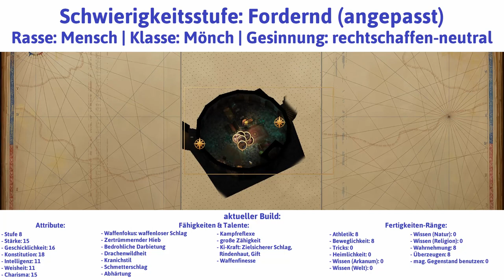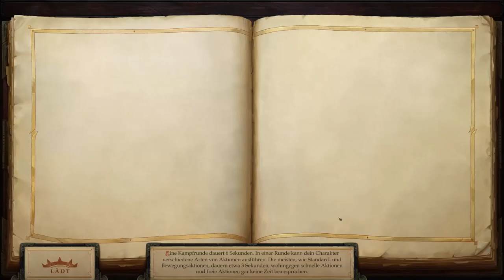Varnburgs Schicksal Teil 21: Die gefangene Zauberin - Let's Play|Deutsch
Die gefangene Zauberin - Ein Gwyrr Play von Pathfinder - Kingmaker Varnburgs Schicksal Teil 21 mit der Klasse Mönch auf der Schwierigkeitsstufe "Fordernd" (angepasst) in Deutsch und HD.

Inhalt dieses Videos: An der Spitze eines unterirdischen Turms entdecken die Helden im schimmernden Gesträuch der Anderen Welt den Edelstein der ungesehenen Wege, mithilfe dessen ein weiterer Teil des Teleporternetzwerks in Burg Larhozztarm aktiviert werden kann. So gelangen die Gefährten zurück in die oberen Bereiche der Burg in den Raum mit der rissigen Wand und von dort aus schließlich in das Gefängnis von Marcida Vittari. Die gefangene Zauberin ist hocherfreut über ihre Befreiung, hat den Helden aber nicht die ganze Wahrheit gesagt. Denn würde sie ihre Kammer verlassen, was über den aktivierten Teleporter nun ohne Weiteres möglich wäre, würde sie sterben, wenn niemand ihren Platz in ihrem Gefängnis einnimmt. Aber das kommt für keinen der Helden in Frage, was Aric der gefangenen Zauberin ohne Blutvergießen deutlich machen kann. So ergibt sie sich ihrem Schicksal, die Helden durchstöbern ihre Bibliothek und kehren schließlich in die Tiefen zu der seltsamen Blume zurück, die bereits Cephals Interesse geweckt hatte.

Gwyrr-Questen abgeschlossen:
* Die gefangene Zauberin:
 - Den Edelstein der ungesehenen Wege finden
 - Marcida Vittari befreien

Gwyrr-Orte besucht:
- Burg Larrhoztarm - Die Tiefen
- Burg Larrhoztarm - Obere Bereiche

Gwyrr-Gespräche geführt mit:
- Shyka die Vielen
- Marcida Vittari

Gwyrr-Gegner besiegt (nur besondere und neue):
- Gargyle
- riesige Wasserelementare
- riesige Feuerelementare
- riesige Luftelementare

Gwyrr-Zeug gefunden (nur besonderes und neues):
- 1 Stab - mittelschwere Wunden heilen
- 1 Edelstein der ungesehenen Wege
- 9 Trank schwere Wunden verursachen
- 1 Handbuch der förderlichen Ertüchtigung +2
- 1 Foliant der Erkenntnis +2
- 1 Foliant der klaren Gedanken +2
- 1 Foliant der Führerschaft und Beeinflussung +2
- 1 Handbuch der körperlichen Gesundheit +2
- 1 Handbuch der schnellen Tat +2
- 1 Schutzring +3
- 1 Stirnreif der enormen Intelligenz +4
- 1 Amulett der sterbenden Weisheit

Pathfinder - Kingmaker
Publisher: Deepsilver

Wenn Dir Pathfinder - Kingmaker gefällt, dann kaufe Dir das Spiel bitte im Original, damit Entwickler und Publisher für ihre Mühen belohnt werden!